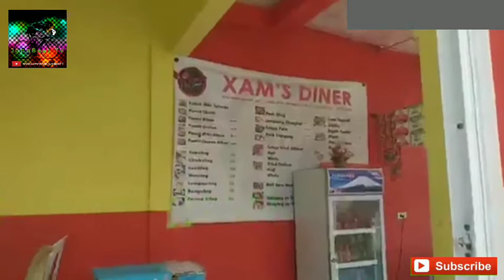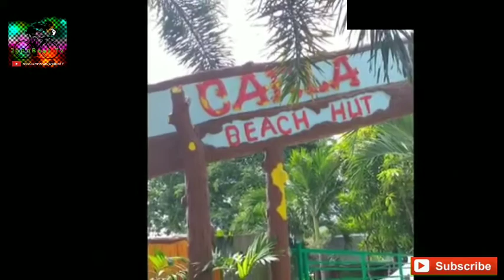Solo Bike Ride | MONTE MARIA BATANGAS (Brgy. Pagkilatan Batangas)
At the Second Time going to Monte Maria. Budol-budol Bike Ride

Last Oct 17, 2019 Sana makatulong itong video na ito. anyone who plans to go to Monte Maria and help to properly prepare you for whats ahead! I am just doing this for fun, so please enjoy watching!

Bike : Foxter Matt-black
Frame : Foxter 2.1 Princeton 29er 2019 Frame Fork : Foxter 100mm w/ lockout Fork
Headset : MountainPeak Red -integrated
Handlebar : Inspeed 800mm
Brakes : Shimano mt200
Tires : Kenda 2.20 29e
Hubs : Weapon Ambush hub rachet type
Crankset : Foxter 3x
Cogs : Weapon Shuriken 11-50tt
Chain : shimano 10-speed
Rear Derailleur : Ltwoo a7 elite long cage
Shifters : Ltwoo a7 10speed
Saddle : Vertu CCRV-5 made in taiwan
Phone Holder : Aeroic APH-010 55mm-100mm
Speedeomete : Sunding wireless Flashlight : Tactical 1800 Lumens

*FB Public Group (JohnBeat TV)